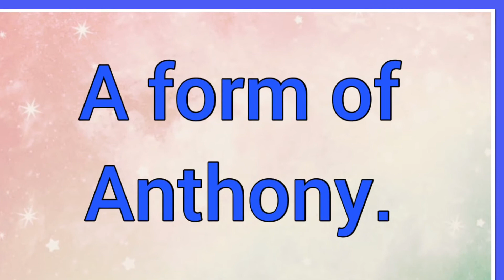Andonios | Name Origin Variations